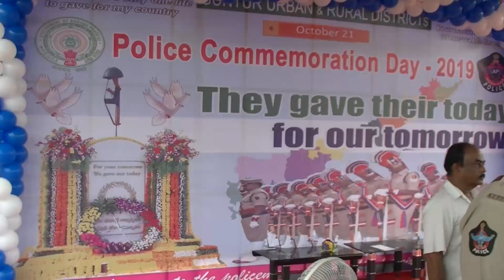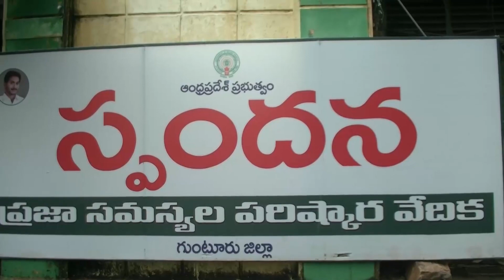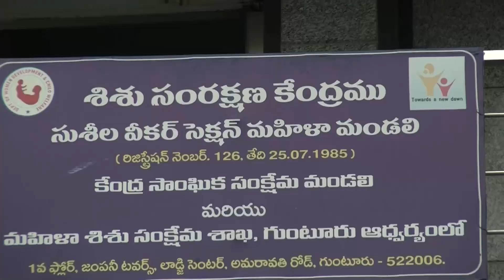SRK NEWS GUNTUR 21-10-19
srk news 21-10-19